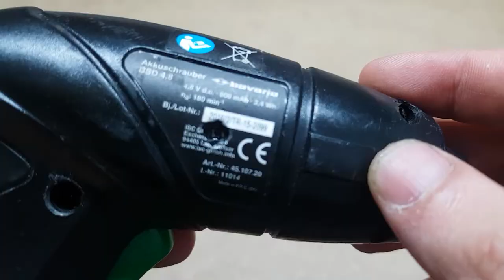How to Repair Electric Screwdriver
Hello everyone. In this video i show "How to Repair Electric Screwdriver". Ni-cd batteries deteriorates in a very short time. So, in this video i changed ni-cd batteries into lithium 18650 cell using old laptop battery. I hope you enjoy this video.